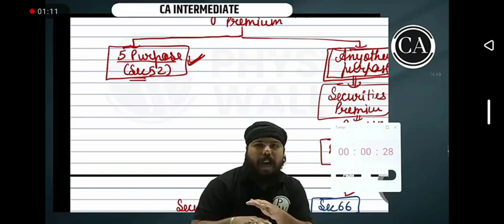CA Gurpreet sir ke Rap Song rap @CAWallahbyPW 😎😎😎😎😎🤩🤩🤩🥳🥳🥳🔥🔥🔥🔥🔥🔥👌